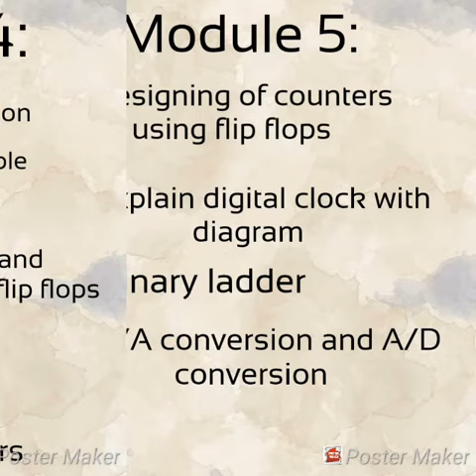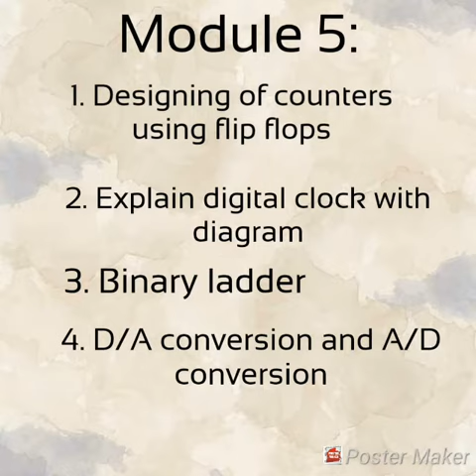VTU || HOW TO PASS IN ADE (COMPUTER SCIENCE)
How to pass and score good marks in ADE subjects as per 2015,2017 and 2018 scheme